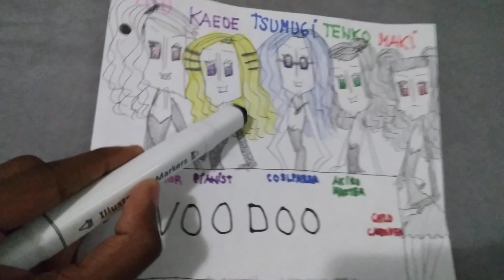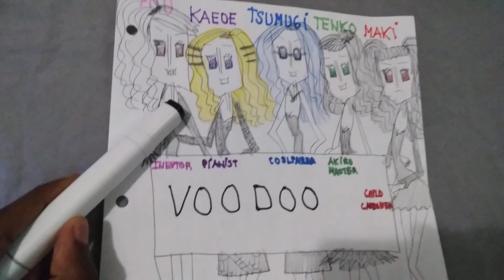If Danganronpa V3 Girls sang Voodoo By Spice Girls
Miu - Mel C
Kaede - Emma
Tsumugi - Mel B
Tenko - Geri
Maki - Victoria